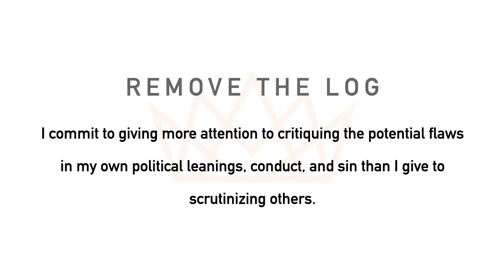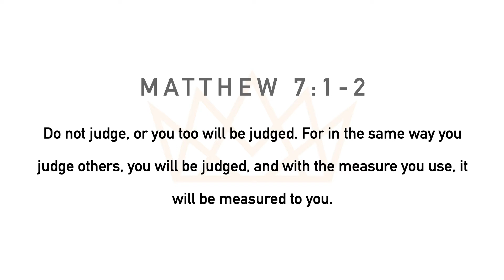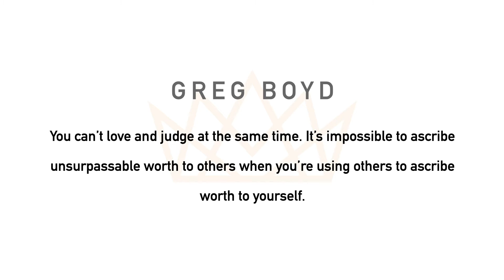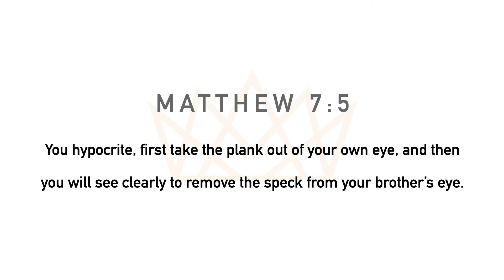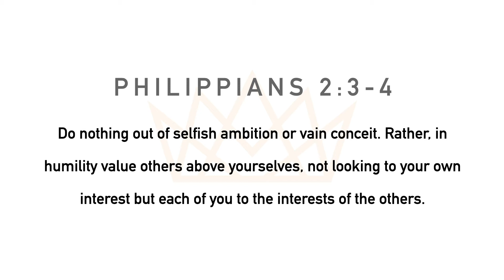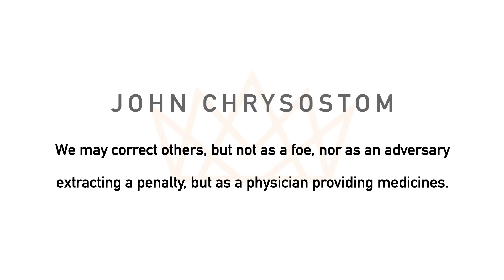First Allegiance, Part 8: Remove the Log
SEAN DELBECCARO, Pastor of Community and Formation / First Allegiance / Part 8